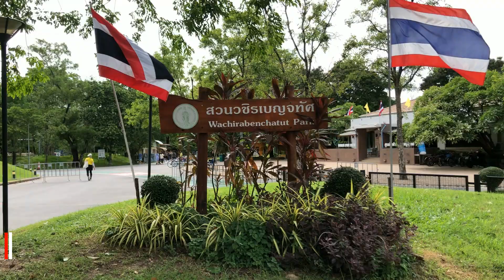Лучшие парки Бангкока: Люмпини и Чатучак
Лучшие парки в центре Бангкока. Парк Люмпини, Чатучак, Бенчакити. И где увидеть варанов в Бангкоке.

⏱ Таймкоды
00:00 - Парк Бенчакити
03:20 - Парк Люмпини
04:02 - Вараны в Бангкоке
07:11 - Парк Чатучак
09:45 - Парк Вачирабенчатут
10:03 - Заключение